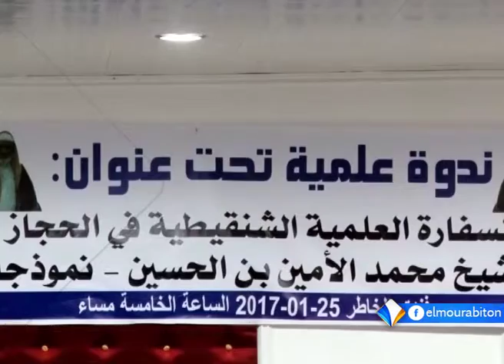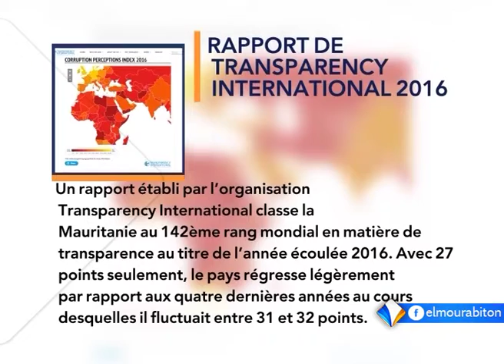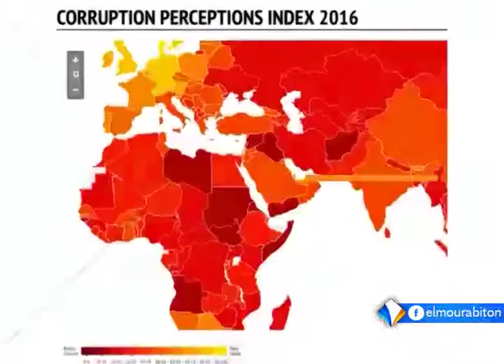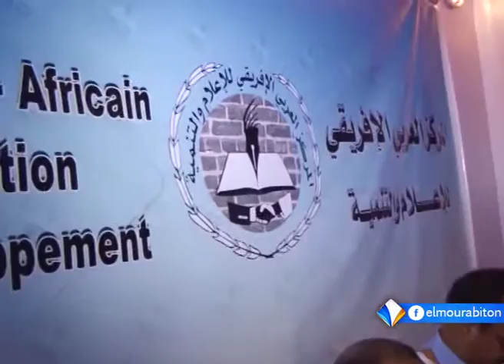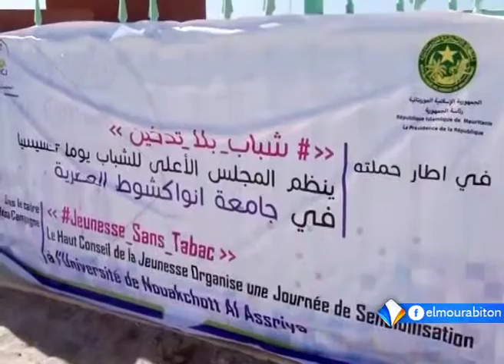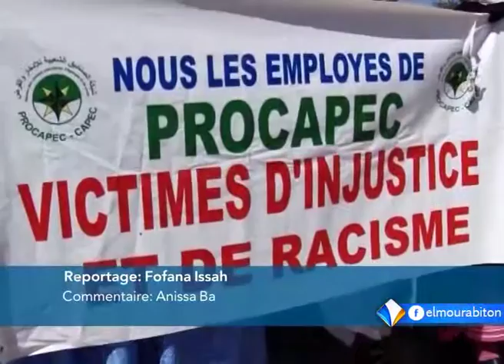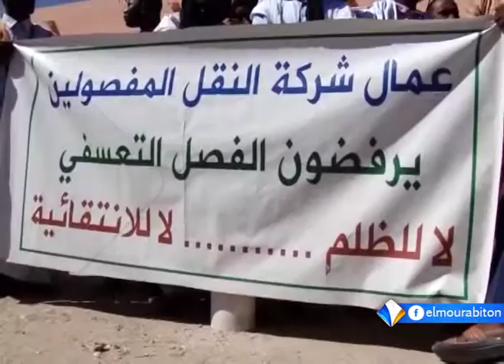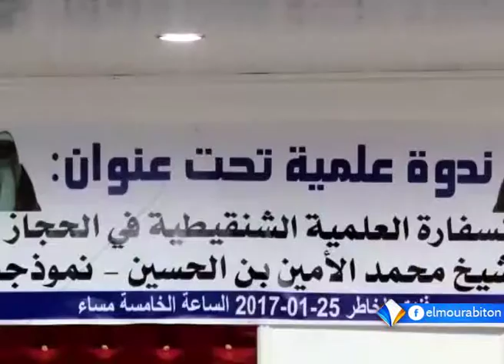LE JOURNAL FRANCAIS DU 26 JANVIER 2017.